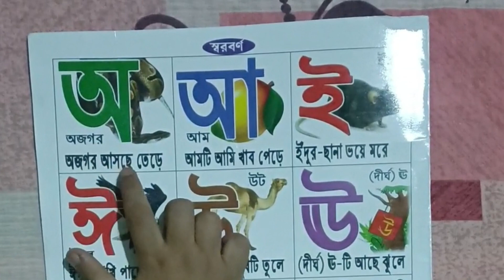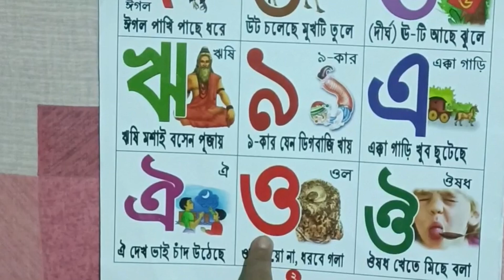বাংলা স্বরবর্ণ | Bengali Soroborno | Bangla Bornomala | Kids learning video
👉আমাদের এই চ্যানেলটি তৈরি করার উদ্দেশ্য হলো বাচ্চাদের আনন্দ দেওয়ার সাথে সাথে কিছু শেখানো যাতে বাচ্চারা মোবাইল দেখতে দেখতে আনন্দ পায় এবং  খেলার ছলে নতুন নতুন শব্দ শেখে এবং তার মানে বুঝতে পারে ।

👉Vedio content :-

👉Keyword of this content:-

👉 Important tags:-

💲Our Business Query:-